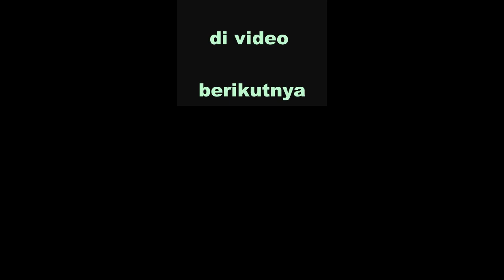Karnaval Mangaran 2023 || Kecamatan Ajung - Jember.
Vudeo ini tenttang peryunjukan karnaval yang diadakan di desa Mangaran Kecamatan Ajung, dalam rangka untuk memeriahkan HUT RI yang Ke 78.